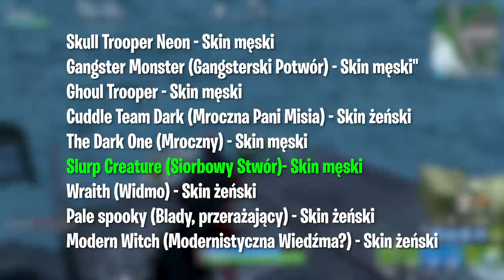Fortnite: Nowa Mapa ODKRYTA! (Nowy Rozdział!)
♒ Źródełka:
- Główny gameplay: by me
- O wycieku dowiedziałem się dzięki:

💡 Inne rzeczy, które mogą cię interesować:
⠀⠀• Gram na PC, a jego podzespoły to m.in.:
⠀⠀- Obudowa PC: Nzxt H700i matowa czarna niebieska
⠀⠀- Procek: Intel Core i9-9900K 8x 3.60GHz
⠀⠀- Chłodzenie Procka: Nzxt Kraken X72
⠀⠀- Karta Graficzna: RTX 2080Ti
⠀⠀- Płyta główna: MSI MEG Z390 GODLIKE
⠀⠀- Pamięć RAM: G.SKILL 32GB 3200MHz Trident Z RGB LED CL14
⠀⠀- OS: Windows 10 Pro